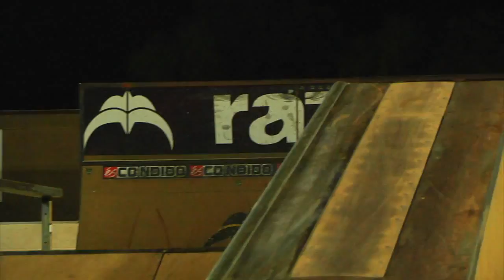APOCALYPTIC MARKIT MIX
Featuring Connor Lodes, Mike Jonas, Ronnie Napolitan, Christian Rigal, Chad Kerley, and Dennis Enarson.